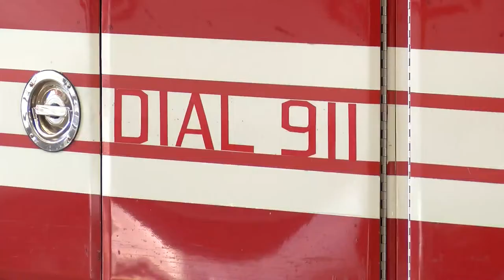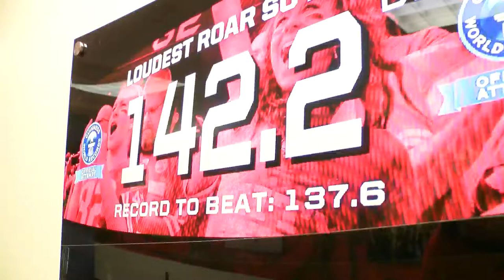Former Ozark Fire Chief brings KC Chiefs to local radio listeners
KANSAS CITY, Mo. -- The Kansas City Chiefs are two wins away from their first Super Bowl appearance in 50 years.

Lots of people will have their eyes glued to the TV for that game, but a man right here in the Ozarks helps bring radio listeners all of the sounds of the game.

When the Chiefs clinched their first round bye, KOLR 10 reporter Jesse Inman got a first hand look at what former Ozark Fire Chief Darren White gets to do -- and it's a football fans' dream.

After a long career in fire, Darren White decided this year that it was time to step down as Ozark Fire Chief.

"I've always heard that when you retire, you're almost busier than you were when you were working," Darren said.

That's because, well, he's still a chief -- a Kansas City Chief.

"I'm a parabolic mic operator," Darren said. "The clear dish with the microphone in the middle that so many times makes the SportsCenter funnies in the evening that people get plowed over, but I have not been run over yet."

Over last 10 years, Darren has been part of the Chiefs Radio Network.

"I have a family member who is the Executive Producer of the Chiefs Radio Network," Darren said. "It was 10 years ago, this is my tenth year to do this, and he just called me one time and said 'I'm kind of in a bind for Sunday's game would you mind to come help?'"

What Chiefs fan wouldn't?

Yes, Darren is there to work, but he gets the chance to be a fan too.

Come game time, you can hear the crowd roar, but Darren can hear even more. The microphone has range that reaches across the stadium.

"I have heard some interesting conversations on the sidelines among players and coaches," Darren said. "Just some interesting stuff about maybe game strategy among players."

Darren sports a peice pink tape around his leg so the boys back hom ecan see him doing his thing. So some Sunday, keep your eyes out for Darren roaming the sidelines at Arrowhead.